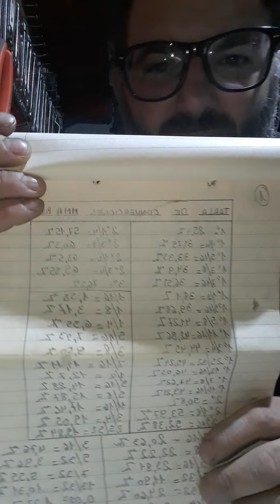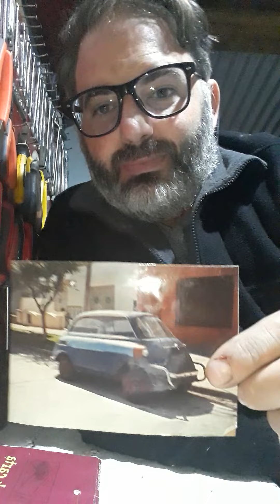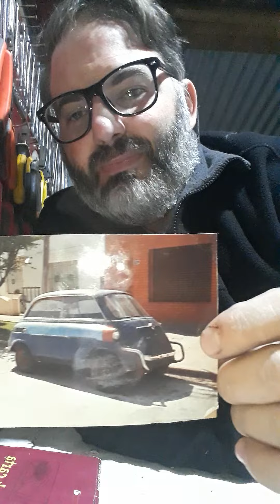Llaves combinadas de distintos largos, mismas características.Anecdotas personales.